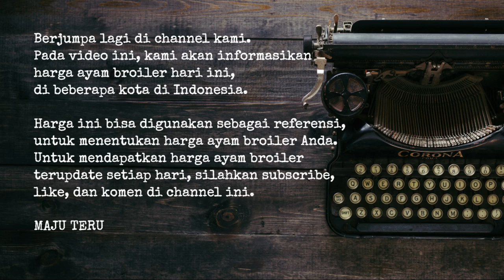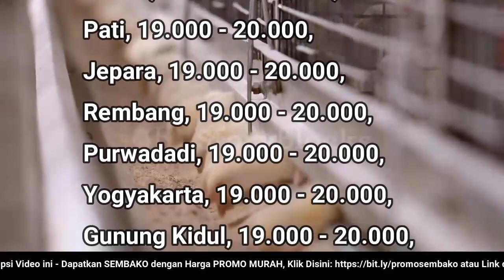🔴 UPDATE: Harga Ayam Broiler Hari Ini, Jumat 16 Desember 2022